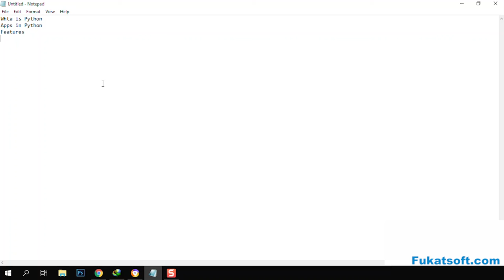Introduction To Python (01) || Python For Beginners || Urdu || Hindi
Welcome to Python tutorials for beginners, in this video we will give you the brief introduction about python programming.
Python tutorials for students and beginners by Umar Draz